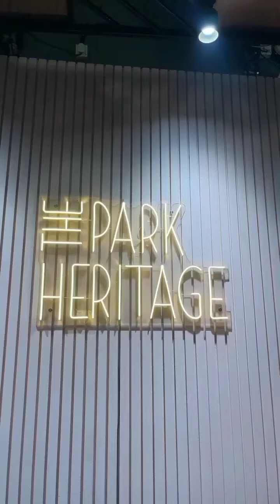999 Lunch Combo Khane Chalein 😍🤤 Day-217 of Earning 100k followers Day-217/366